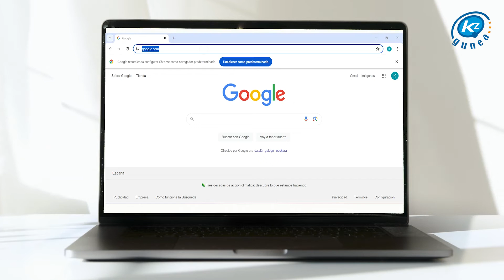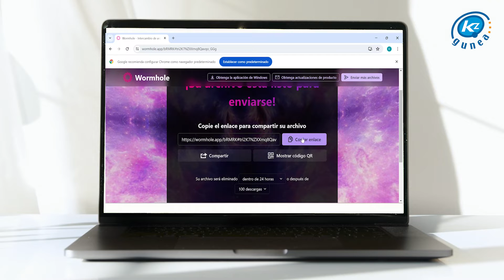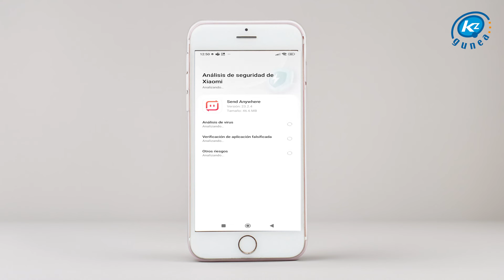DESCUBRE WORMHOLE Y SENDANYWHERE: DOS APPS PARA ENVIAR ARCHIVOS PESADOS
¡Hola amigos y amigas de KZgunea! En este videotutorial te enseñamos Whormhole y Sendanwhere, dos APPs para transferir esos archivos pesados que no puedes enviar mediante correo electrónico.

Si te ha gustado este nuevo vídeo, no dudes en darle al botón "Me gusta" y de compartirlo.